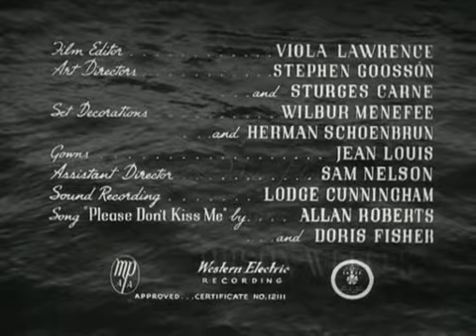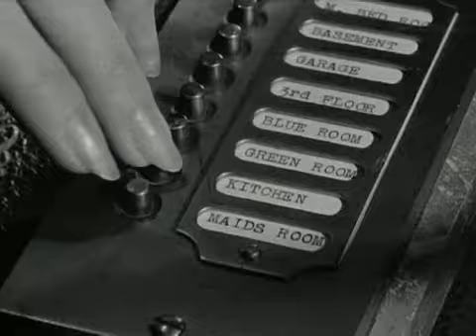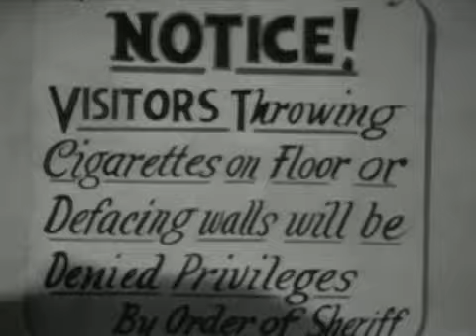La dama de Shangai Orson Welles 1947